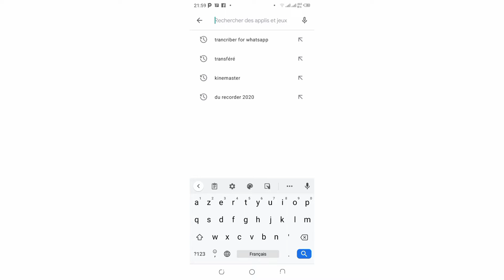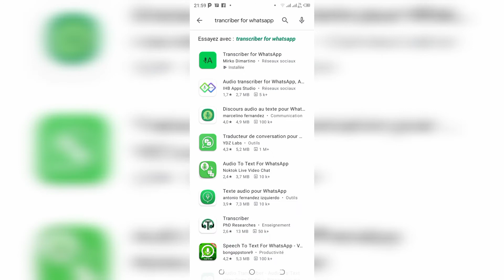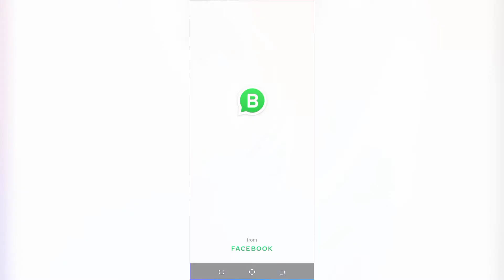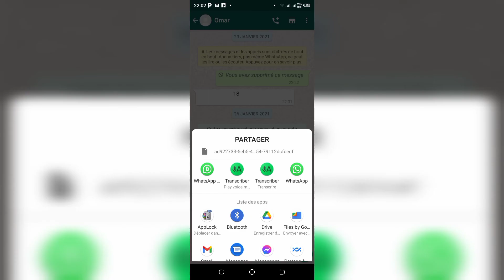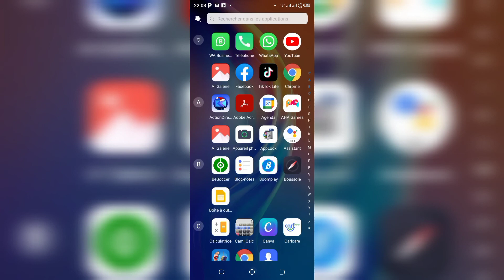comment_lire une message vocal santé WhatsApp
comment lire en messages vocal WhatsApp sans confirmation de lecture

ngana Tv

Sall communication

Omzo Tv Officiel

tuto en Wolof Sénégal